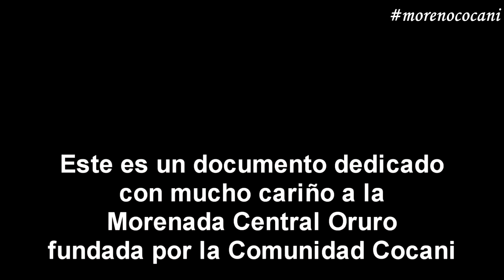"LOS COCANIS" - TESTIMONIOS ITINERANTES (Documental) 🔴🟡🟢 LA MORENADA ES DE BOLIVIA 🔴🟡🟢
Documental de la MORENADA CENTRAL ORURO FUNDADA POR LA COMUNIDAD COCANI que muestra la ritualidad de la misa andina, además la participación de la danza del WAKA TINTI en la velada que antecede al ÚLTIMO CONVITE y las previas del ingreso de la Morenada el sábado de peregrinación con los sones de la Banda Espectacular "Pagador" de Oruro en el CARNAVAL DE ORURO 2002. Producción realizada por el destacado artista orureño RICARDO ROMERO "LUGUI 94", destacado Moreno de los Cocanis, uno de los danzarines más antiguos y con mucha historia dentro de los Cocanis. Llena de nostalgia poder ver a tantos amigos en éste video, muchos de los cuales ya no están con nosotros lamentablemente, pero quedan los gratos recuerdos, poder ver a mi amigo "Chinito" Méndez, Gerardo Núñez, Caporal Mayor, Juan "Tinti" Apaza, destacado compositor y que también participa interpretando la música del Waca Tinti y SAÚL MALDONADO PÉREZ un gran amigo con quien compartimos bastantes proyectos culturales, bailamos juntos y siempre gustamos la Morenada; Saúl hizo la locución en éste documental, siempre con su estilo propio para hablar que dejó huella en la radiodifusión boliviana y resaltar que fue uno de los precursores de los programas de música folklórica en radio, teniendo sus programas en las emisoras más reconocidas de nuestro país como Panamericana y Fides.